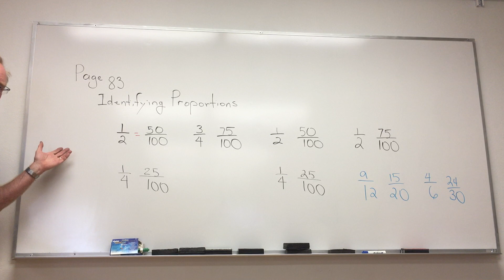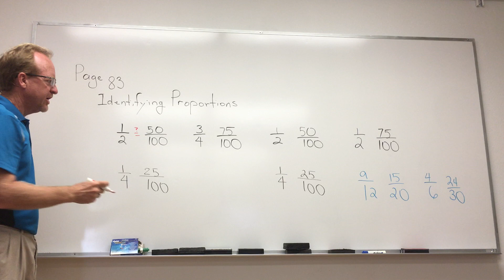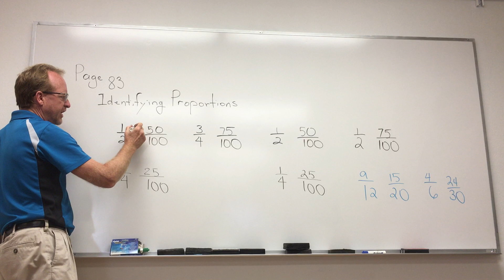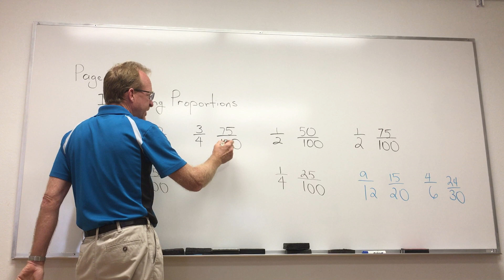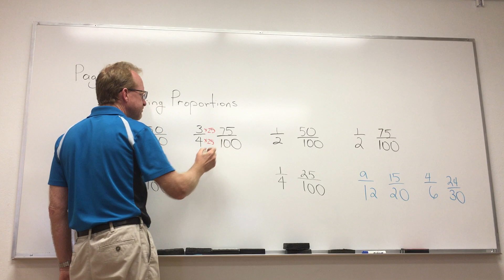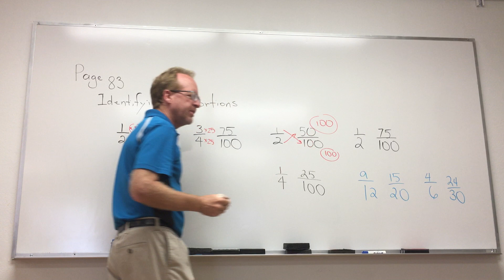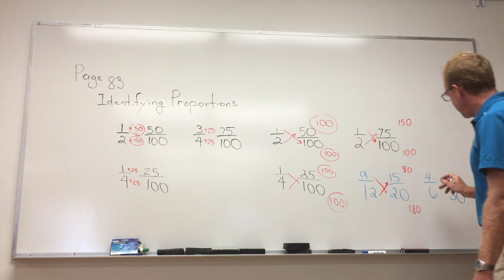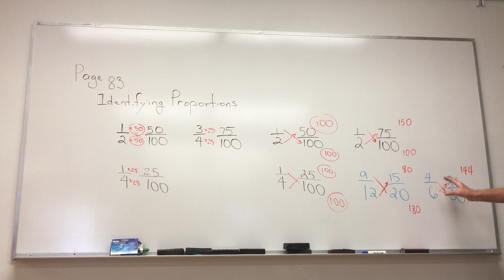Page 83 Identifying Proportions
Identifying Proportions
TABE Success
Page 83